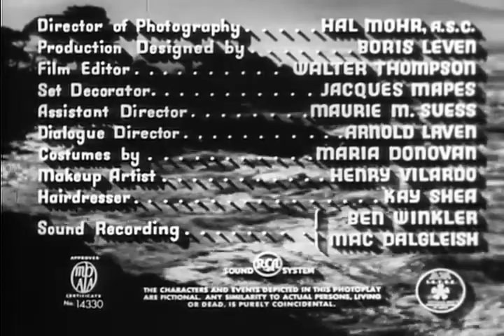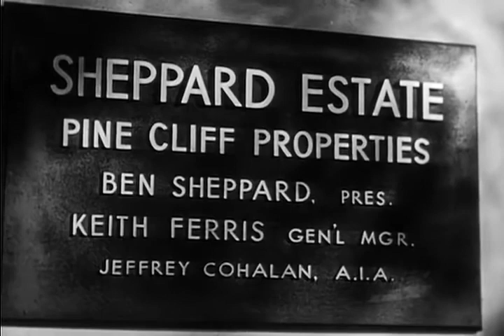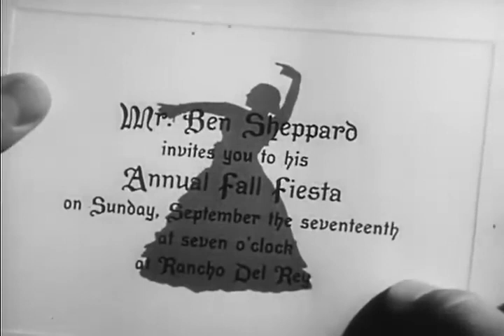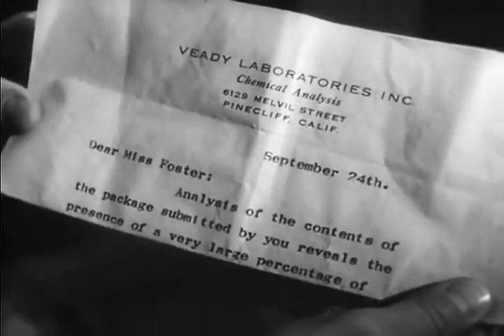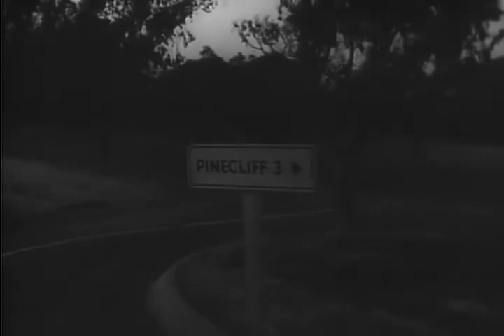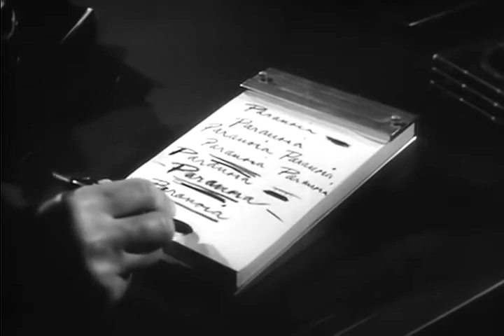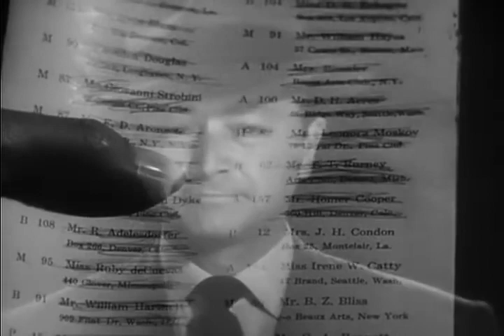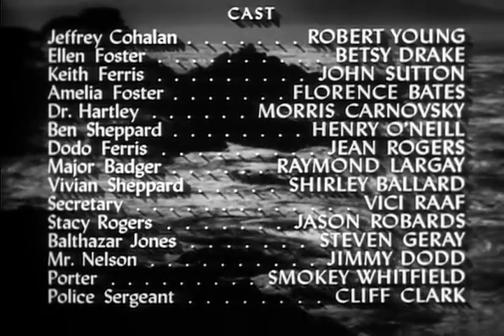The Second Woman 1950 Robert Young, Betsy Drake & John Sutton James V. Kern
The Second Woman is a 1950 film noir mystery-suspense film directed by James V. Kern and featuring Robert Young, Betsy Drake, John Sutton and Florence Bates. Sequences of the film were shot on the coastal areas of Monterey, California.

Plot (줄거리)

This psychological thriller tells the story of Jeff Cohalan (Robert Young). He is a successful architect who is tormented because his fiancée, Vivian Sheppard, was killed in a mysterious car accident on the night before their wedding. Blaming himself for her death, Cohalan spends his time alone, lamenting in the state-of-the-art cliff-top home he had designed for his bride-to-be.

Cohalan notices that ever since the accident, he seems to be followed by bad luck. Without explanation, his horse turns up horribly injured and he must put it down, his dog is poisoned and dies. These events lead Cohalan to wonder if he has been cursed.

He meets a woman named Ellen Foster (Betsy Drake), and they are immediately attracted to each other. She is quite the detective, and soon learns about Jeff's past and begins to suspect that he may be much more in danger than he himself realizes.

It turns out that his partner in architecture, Ben Sheppard, was trying to destroy him. Ben Sheppard, who was Vivian's father, held Jeff responsible for her death. But the driver of the car had been a married man, Keith Ferris (John Sutton), with whom Vivian was having an affair. Ben himself had a wife, Vivian's mother, run away from him, and now has a psychotic break when confronted with the truth behind his daughter's car crash. Thinking Ellen is Vivian, and angry about his wife running off, Ben shoots at Ellen. Jeff gets hit protecting Ellen, but both survive.

Cast (출연진)

Robert Young as Jeff Cohalan
Betsy Drake as Ellen Foster
John Sutton as Keith Ferris
Florence Bates as Amelia Foster
Morris Carnovsky as Dr. Raymond Hartley
Henry O'Neill as Ben Sheppard
Jean Rogers as Dodo Ferris
Raymond Largay as Major Badger
Shirley Ballard as Vivian Sheppard
Vici Raaf as Sue - Secretary
Jason Robards, Sr. as Stacy Rogers (as Jason Robards)
Steven Geray as Balthazar Jones
Jimmie Dodd as Mr. Nelson (as Jimmy Dodd)
Smoki Whitfield as Elmer - Porter (as Smokey Whitfield)
Cliff Clark as Police Sergeant